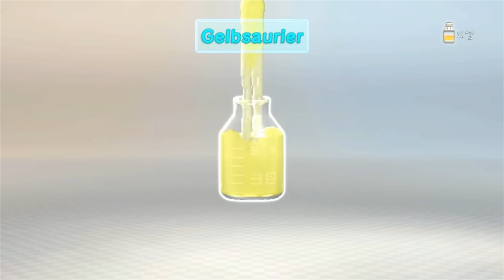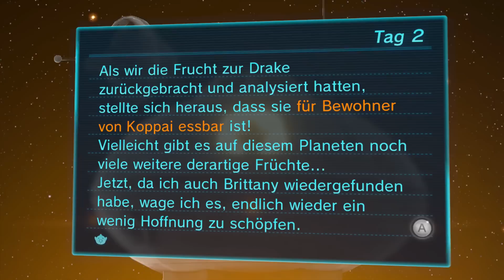PIKMIN 3 🌸 #2: Brittany braucht Hilfe!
Let's Play Pikmin 3 [German] Tag 2: Brittany braucht Hilfe!

Day 2:

Am zweiten Tag folgt Alph dem Signal von Brittany, der Botanikerin der Crew, in den Garten der Begegnung. Er findet Brittany, sowie auch Nahrungsquellen in Form riesiger Früchte und die Fels-Pikmin, mit denen man Kristallwände zerstören kann.